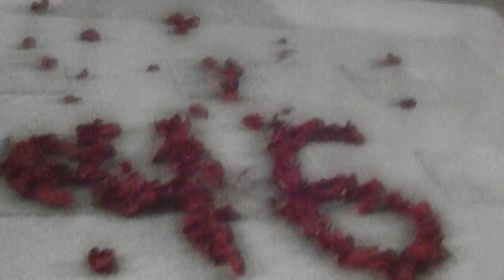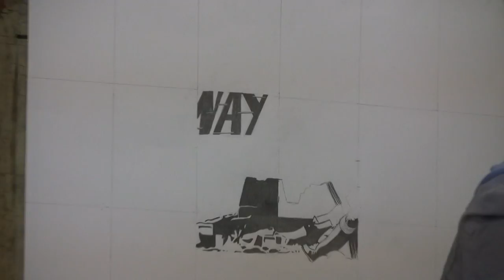Southgate College Digital Creative Media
A short promo of students work on the digital and creative media courses at Southgate College of Further Education in London